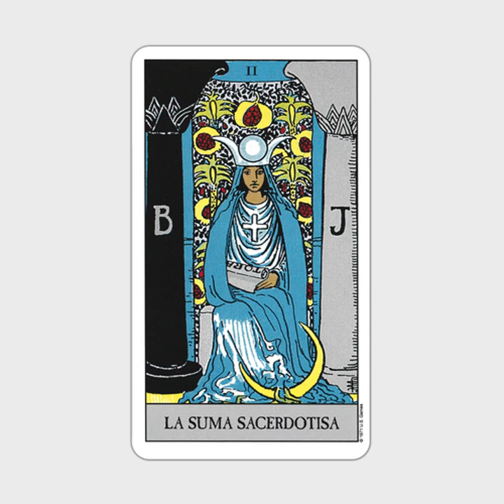Svreca : Skirt - Hymen